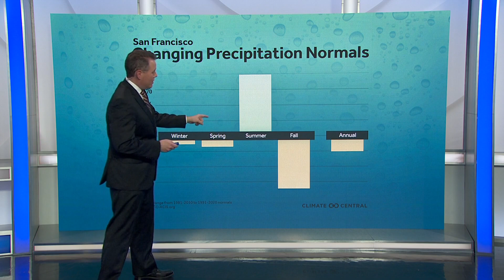Weather Extra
First Alert Meteorologist Paul Heggen explains what the new climate normals released last year tell us about how precipitation patterns are changing in the Bay Area and across the country